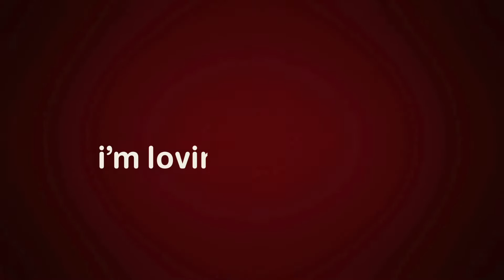McDonald's Cancha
Original Music & Sound Design by Personal Music.
Client: McDonald's
Agency: Alma DDB